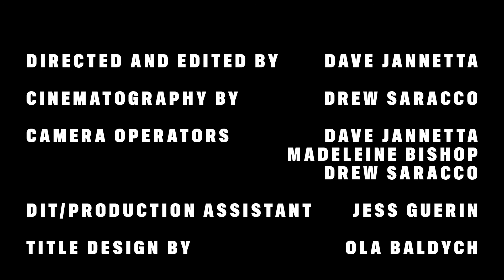Josh Lawrence - Lost Works Live - Part 1 - YELLOW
“The more frightening the world becomes … the more art becomes abstract”

Painter Vasily Kandinsky created his most iconic works amid the chaos of the early 20th century.

His Composition series of paintings were the grandest expression of his artistic ideas treating the canvas as a score for his symphonies of color and form.

The first three of these paintings were labelled “Degenerate Art” by the German Nazi Party, confiscated from the Bauhaus School, and destroyed during World War II seventy-five years ago.

“Lost Works” is a suite in three movements composed by trumpeter Josh Lawrence celebrating the legacy of Vasily Kandinsky and eulogizing his lost masterpieces.

Supported by Chamber Music America’s New Jazz Works program, the suite was filmed live at Rittenhouse Soundworks in Philadelphia for Lawrence’s visual album “Lost Works Live” featuring his ensemble with Caleb Curtis (saxophone), Zaccai Curtis (piano), Luques Curtis (bass), Anwar Marshall (drums), Brent White (trombone), and Adam Faulk (Wurlitzer).